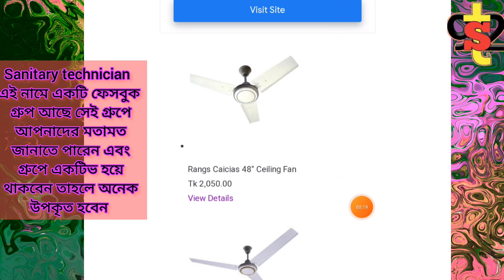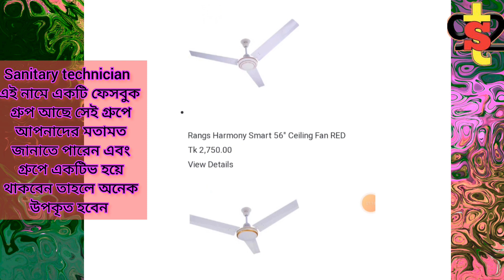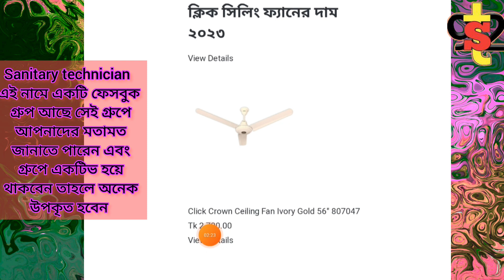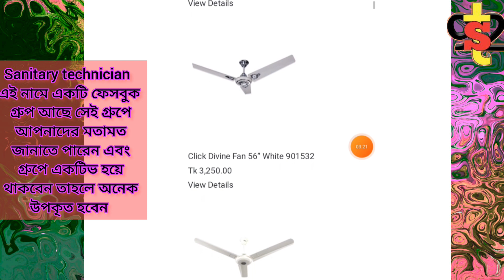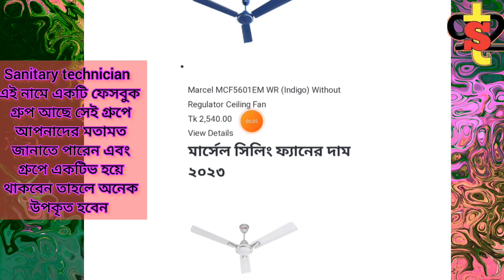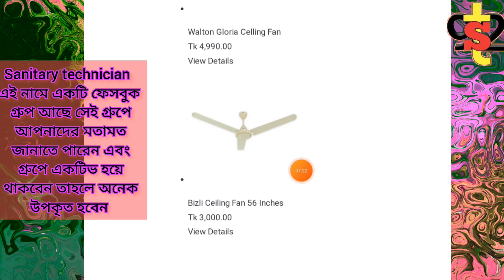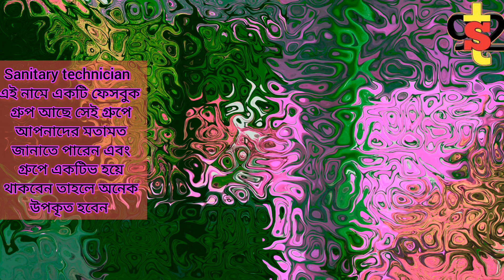সিলিং ফ্যানের দাম ।। সিলিং ফ্যানের দাম ২০২৩ ।। সিলিং ফ্যানের দাম ছোট ।। sanitary technician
আমি মোঃ মিরাজুল ইসলাম একজন প্লাম্বার ইলেকট্রিক টেকনিশিয়ান আমার এই চ্যানেলটিতে প্লাম্বার ইলেকট্রিক কাজের শিক্ষনীয় ভিডিও এবং গুরুত্বপূর্ণ টিপস এন্ড ট্রিকস নিয়ে ভিডিও তৈরি করা হয় এবং মাসে দুই থেকে তিনটি ভিডিও এই চ্যানেলে আপলোড করা হয় আপনারা এই চ্যানেলের ভিডিও প্রতিনিয়ত দেখতে চাইলে চ্যানেলটিকে সাবস্ক্রাইব করে পাশে থাকা নোটিফিকেশন বেল বাজিয়ে দিবেন তাতে করে সবার আগে ভিডিওটি পেয়ে যাবেন তো ভালো থাকবেন সুস্থ থাকবেন এই কামনাই করি আল্লাহ হাফেজ পরবর্তী ভিডিও দেখার আমন্ত্রণ রইল